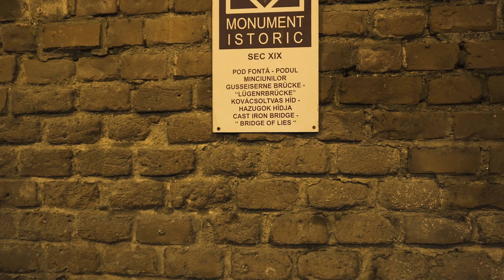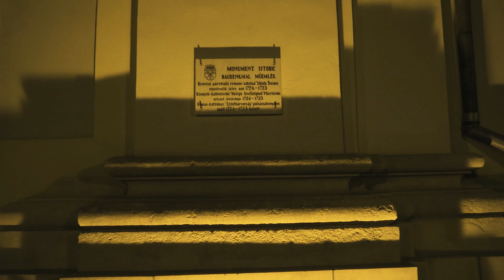La Pas in Sibiu, Centrul Istoric, Noapte de Martie/Walking Sibiu, Old Town in March at Night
Am ajuns cu un pic de treaba la Sibiu si am profitat sa facem cateva clipuri. Data trecuta ne-a parut tare rau ca nu am putut sa filmam noaptea iar acum am reusit sa o facem si pe asta. O sa vedeti o bucata buna din centrul istoric al orasului, de la Podul Minciunilor, trecand prin Piata Mica si apoi prin Piata Mare, cu celebrele Turn al Sfatului, Statuia lui Gh Lazar, Fantana cu Grilaj, sau Muzeul Brukenthal

By chance we ended up for one night in Sibiu and could finally shoot the city at night. Last time our camera was not up for the job. You're going to see part of the city's old town, from the Bridge of Lies to the Great Square Hope you'll like the video and and click the like or even the subscribe button